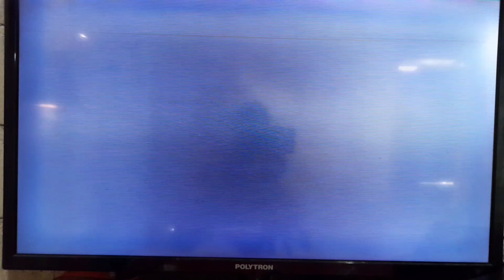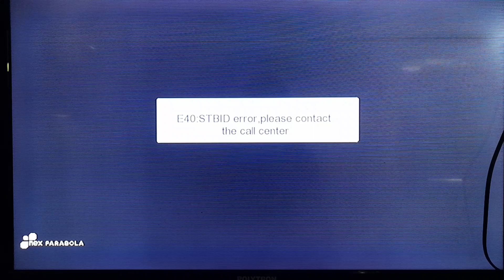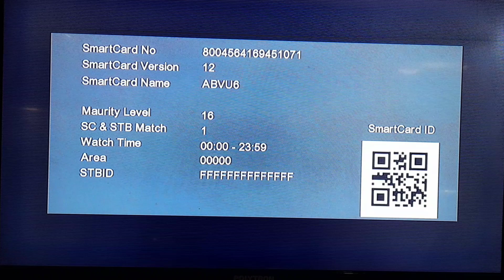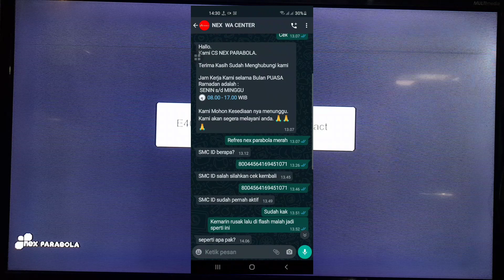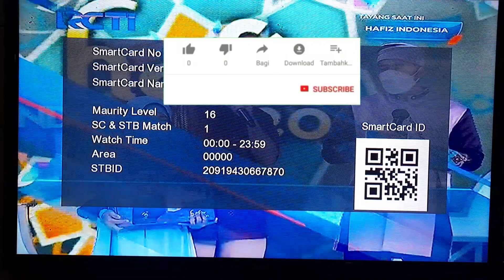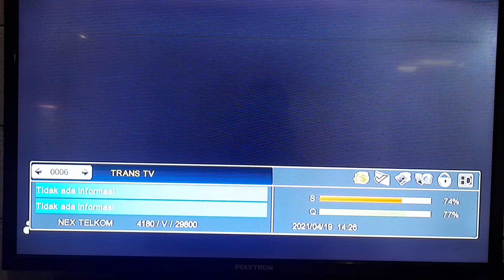CARA MENGATASI E40:STBID error DI RECEIVER NEX PARABOLA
untuk vidio kali ini tentang nex parabola yang mengalami E40: STBID error .
untuk mengatasi nya simak simak vidio nya sampai selesai ya bosku
dan mohon maaf sebenarnya cara ini dinamakan fairing ya,bukan refres.untuk lebih jelas nya bisa hubungi CS NEX PARABOLA

dan ini nomer WA call center nex parabola